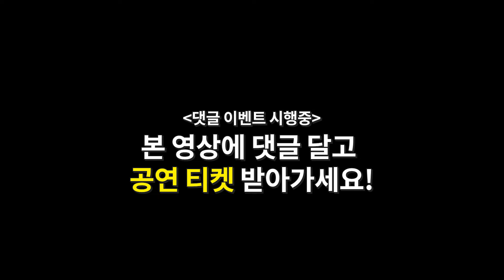[🎫이벤트] "브" 스페셜, "브"루크너 교향곡 제5번과 "브"루흐 바이올린 협주곡 제1번까지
항상 많은 사랑을 보내주시는 KBS교향악단 유튜브 구독자분들을 위해
제806회 정기연주회 공연 티켓을 추첨을 통하여 제공해드리겠습니다~!😍

- 🎁 당첨시 제공 티켓 안내
  * R석 6매(1인 2매 / 3명)
  * S석 4매(1인 2매 / 2명)
  * 총 5명 무작위 당첨

- ✅ 참여방법
① KBS교향악단 유튜브 채널 “구독” 후
② 이 영상에 “좋아요” 와 “공연 기대평” 댓글 남기면 끝!

- ✅ 선정 기준 : 랜덤 추첨기를 통한 무작위 추첨
- ✅ 구독 확인을 위해 계정 프로필에서 구독 정보를 공개로 변경해주세요

- ❗이벤트 기간 : 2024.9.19(목) 오후 5시 ~ 9.24(화) 오후 4시
               (이후 작성된 댓글은 이벤트 참여불가)
- 📢 당첨자 발표 : 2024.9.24(화) 오후 5시 KBS교향악단 공식홈페이지 공지사항 게시
  * 당첨자 댓글에 KBS교향악단 이름으로 답글을 달아드립니다.
  * 참여 댓글은 한 번만 유효합니다(중복 댓글, 답글 제외)
  * 티켓은 반드시 본인 현장 수령만 가능하며 재판매를 금지합니다.

  * 당첨자는 반드시 공식 홈페이지에 안내된 설문지 링크를 통해 설문지를 작성해주세요.
    당첨자 응답 설문지 마감 : 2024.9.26(목) 오전 10시 종료
- 응답 설문지 기한내 미작성시 당첨 자동 취소됩니다.

* 이벤트 당첨에 실패하였어도 실망 금지! 구독 유지! 😊

✅[KBS교향악단 제806회 정기연주회]

▶ 일시 및 장소
   2024년 09월 27일 (금) 20:00 / 롯데콘서트홀

▶ 출연
   지휘 피에타리 잉키넨
   바이올린 아라벨라 슈타인바허

▶ 프로그램
   브루흐 / 바이올린 협주곡 제1번 g단조, 작품26
   브루크너 / 교향곡 제5번 B♭장조, WAB105

▶ 예매 방법
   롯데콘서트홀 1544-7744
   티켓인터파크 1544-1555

※ 상기 프로그램 및 출연진은 사정에 의해 변경될 수 있습니다.

[KBSSO 806th Subscription Concert]

▶ Date and Venue
   Sep. 27th (Fri) 20:00 / Lotte Concert Hall

▶ Artists
   Cond) Pietari Inkinen
   Violin) Arabella Steinbacher

▶ Program
   M. Bruch / Violin Concerto No.1 in g minor, Op.26
   A. Bruckner / Symphony No.5 in B♭ Major, WAB 105

▶ Info
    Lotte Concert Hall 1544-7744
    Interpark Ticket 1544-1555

※ Programs and artists are subject to change due to circumstances.